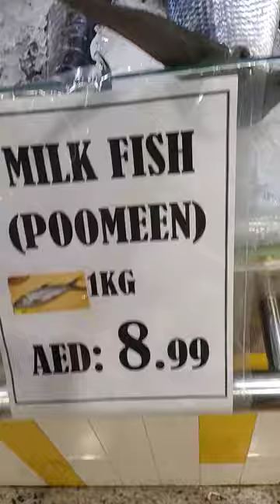Giant Milkfish 😱😱| ഇത്രയും വലിയ പൂമീനോshortvideo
Giant Mikfish 😱😱| ഇത്രയും വലിയ പൂമീനോ